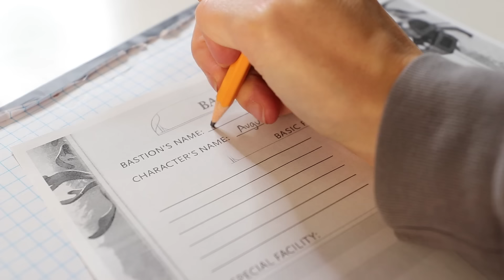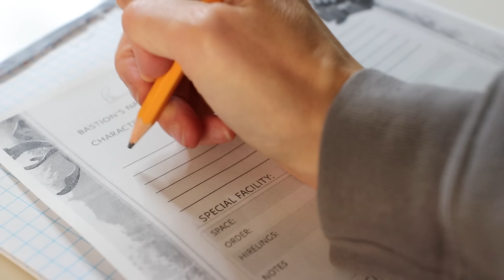Let's make a home base in 2024 D&D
Bastion. Bastion. Bastion. Bastion.